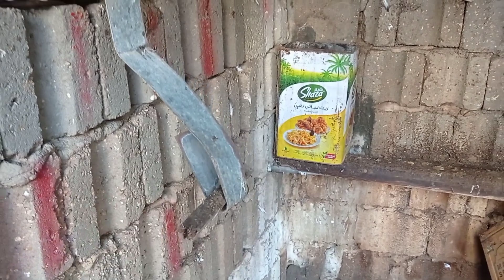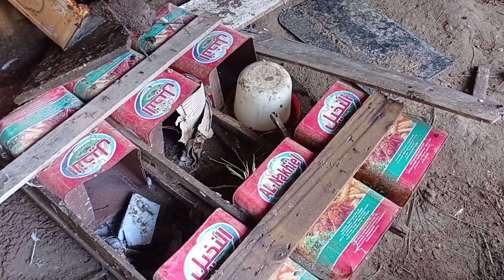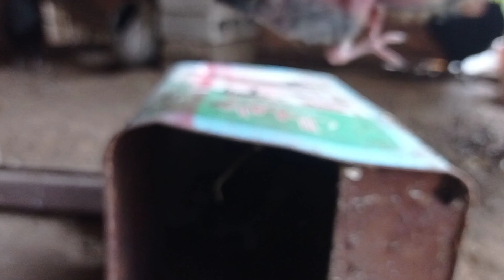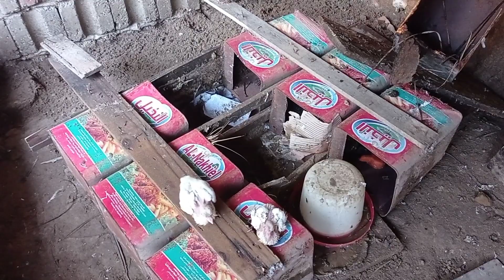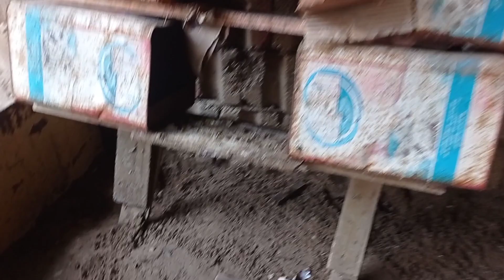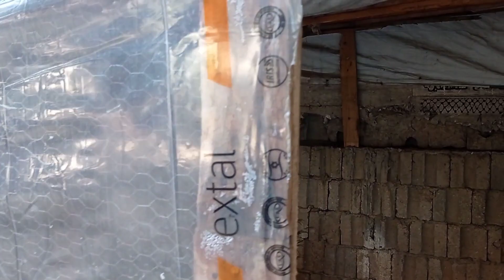كارثة صغيرة 😱/محاولة انقاذ ما تبقى من الزغاليل/بعدما وقعت اعشاش الحمام .. ؟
》》》👈الله المستعان 👉《《《

0:00 مقدمه الفيديو
2:00  شرح عن الموضوع
4:00  يبدا الفيديو بالتفاعل
6:00 مواضيع هامه وشرح
8:00  مزحه صغيره فكاهه
10:00   فكاهه وضحك
12:00  مقدمه عن الاحداس
14:00 غزة العزة
16:00 فلسطيني مشهورا بزيتون
18:00 معلوما اخيرا
20:00 انهايه